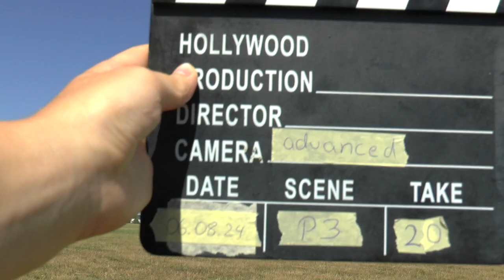WAGAC2024 P3 20 Takashi Sakai FreeUnknown